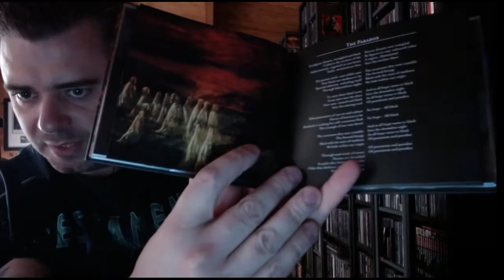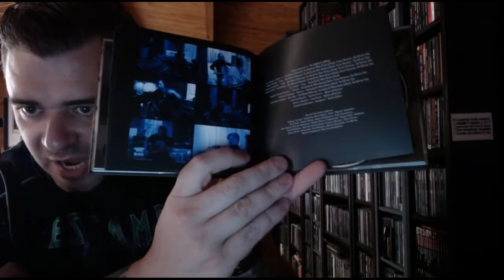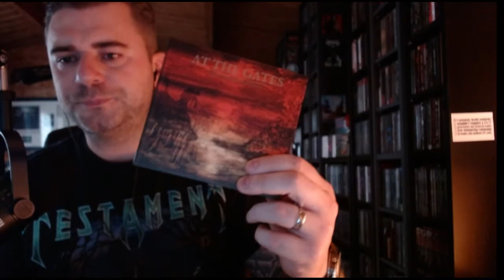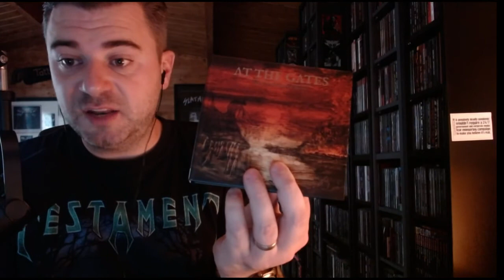At The Gate - The Nightmare of Being Album Review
Discussing the new album from Swedish Melodic Death Metal Legends At The Gates.